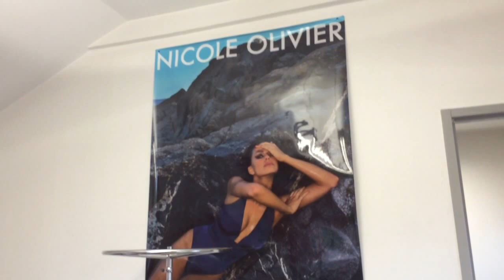Nicole Olivier. История создания бренда из уст владельца компании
Беседа в неформальной обстновке. Часть 3.